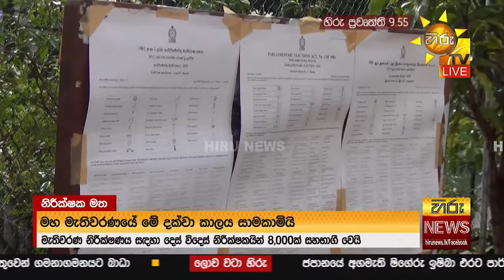නීති කැඩූ අපේක්ෂකයින් දෙදෙනෙකු අත්අඩංගුවට පොලිසිය ජනතාවගෙන් කළ ඉල්ලීම - Hiru News